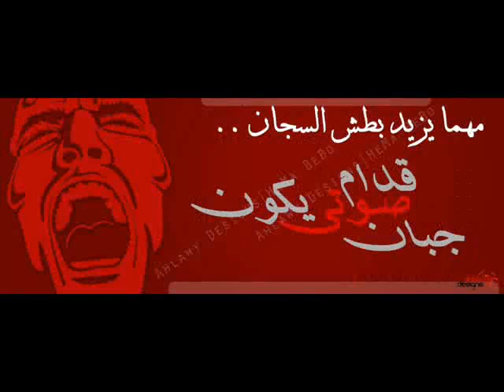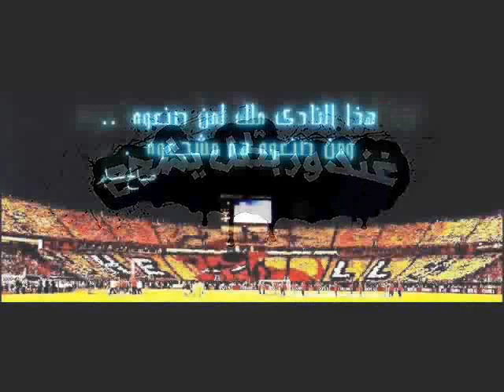اغنية حكايتنا اولتراس اهلاوي اخراج جديد {MOATAZ ENO UD}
حكايتنا - اولتراس اهلاوي &اولتراس ديفلز
ULTRAS AHLAWY & ULTRAS DEVILS